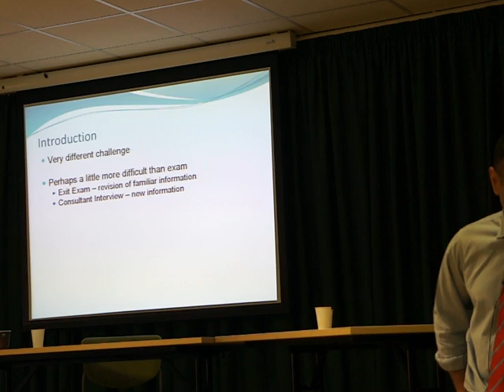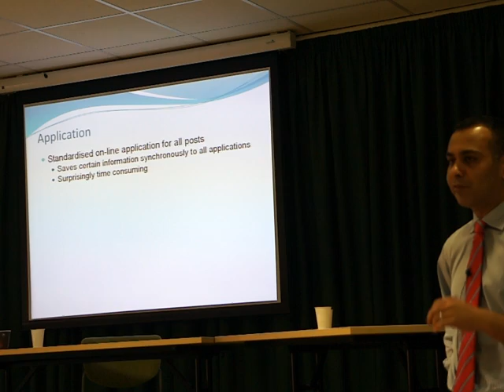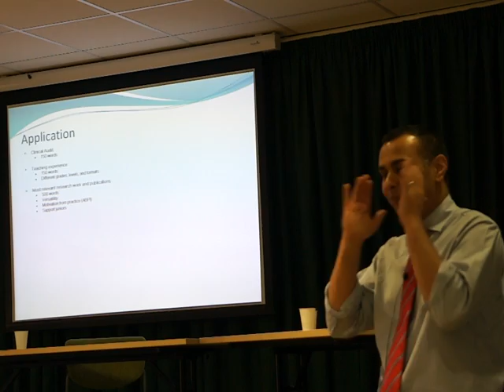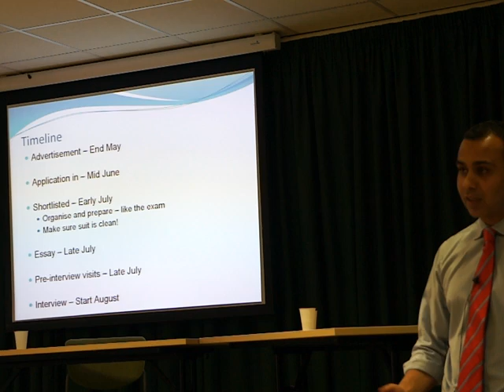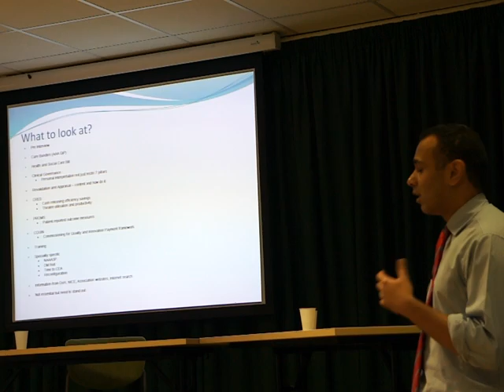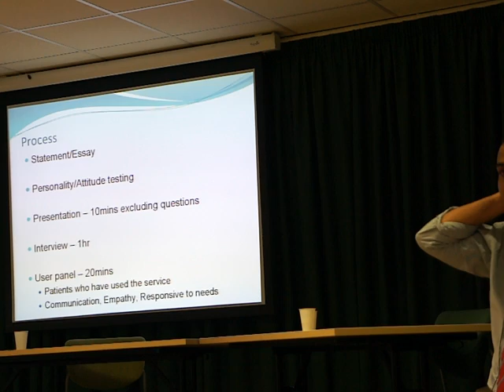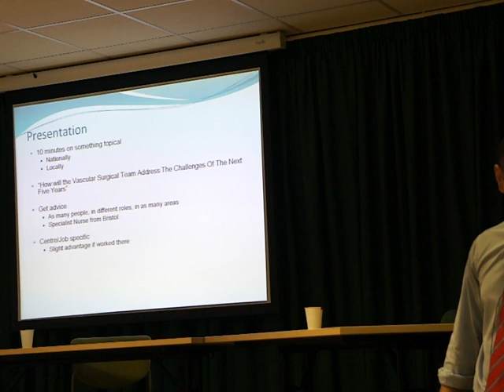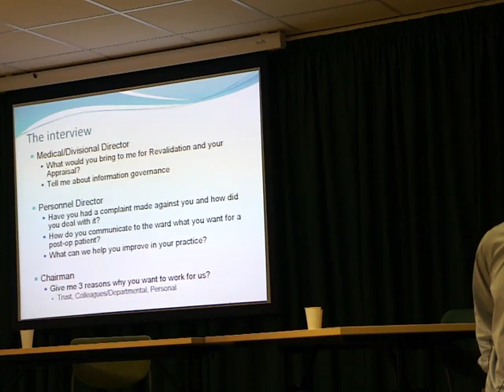The Consultant Interview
Presented by Neeraj Bhasin, MD (Newly appointed Consultant Vascular Surgeon at Calderdale and Huddersfield NHS Foundation Trust, UK).

This is a reflection of Mr Bhasins own experience and approach to the Intercollegiate Exam and Consultant Interview and is not an exhaustive list a how to do it, available resources, courses, etc.